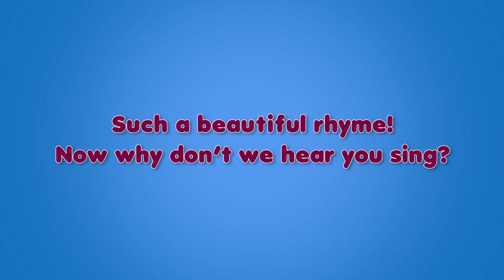Whether the weather – Nursery Rhyme with Karaoke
Whether the weather! Can you stand any weather? These kids seem to be fine! Let's see whether, you can weather the weather...